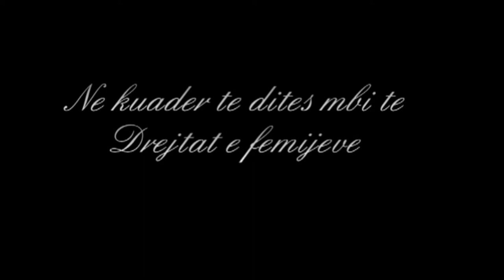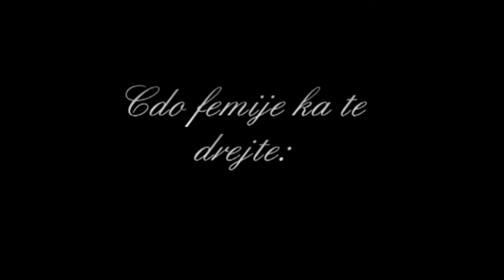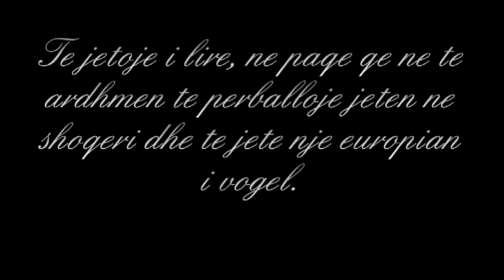Shkolla "Koto Hoxhi" Klasat E Katerta...